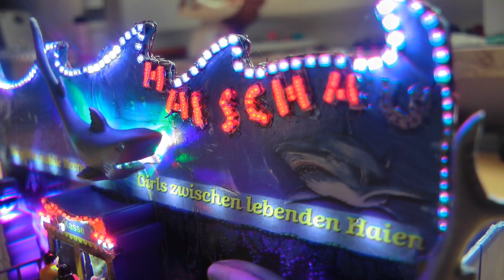Wolfgangs Märklinbahn Hai Schau mit Leds verfeinert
Zu Weihnachten meine Hai Schau mit Leds und Lauflicht habe mal was neues ausprobiert hoffe es gefällt

Wünsche Euch schöne Weihnachten gruss Grovvy 1960